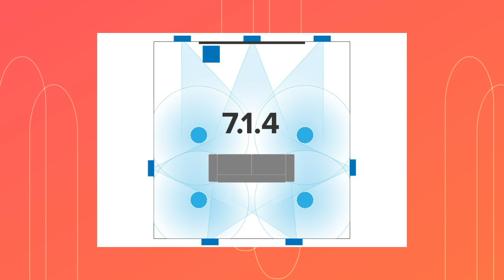O QUE É DOLBY ATMOS E COMO FUNCIONA? | AUDIO PRIME RESPONDE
Fala galera! Tudo beleza? No vídeo de hoje trazemos tudo que você precisa saber sobre Dolby Atmos! E se ainda ficou alguma dúvida, deixe seu comentário!

PARA ATENDIMENTO DIRETO EM NOSSA LOJA ON-LINE CLIQUE AQUI E FALE NO WHATSAPP

UTILIZE O CUPOM PARA A SUA PRIMEIRA COMPRA NA AUDIO PRIME → SOUINSCRITO

00:00 Introdução
00:46 O que é Dolby Atmos e como funciona?
01:25 O que é preciso para usufruir o Dolby Atmos?
02:09 Dolby Atmos 5.1.2, 5.1.4 e 7.1.4
03:03 Ceiling Middle High, Front High e Ceiling High
03:48 O que você precisa ter para usufruir do Dolby Atmos
04:34 O que fazer se a sua televisão não tiver Dolby Atmos

Não existem mais razões para você não possuir um sistema de som de qualidade na sua casa.
Algumas escolhas e mudanças rápidas podem transformar o jeito que você consome Televisão ou Cinema. Então dá um clique aqui e acompanhe essas dicas de como potencializar o som da sua casa!
⤵️ Baixar agora!

Ainda restaram dúvidas? Acesse nosso site e fale com um de nossos Especialistas